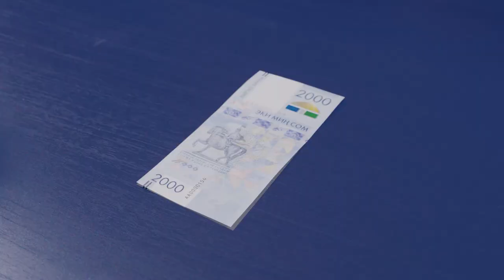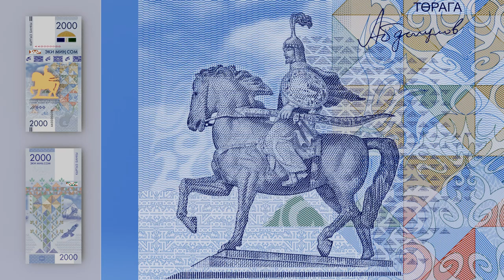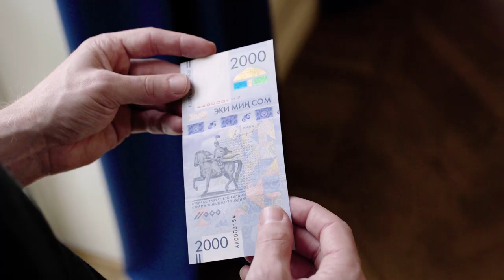National Bank of the Kyrgyz Republic: Commemorative banknote in the denomination of 2000 Som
November 17, 2017, was a historic day for the National Bank of the Kyrgyz Republic. In honor of the 25 Year Anniversary of the Independence of the Kyrgyz Republic, 25 Year Anniversary of the creation of the Kyrgyz National Bank and 25 Year Anniversary of the establishment of its national currency, the National Bank of the Kyrgyz Republic celebrates these three historical events by presenting something totally new and innovative to the public.

The result was the 2000 Som – the first commemorative banknote in the nation’s history. A banknote of striking beauty and captivating, native design, the 2000 Som is also the very first banknote with Crane Currency’s MOTION SURFACE™.